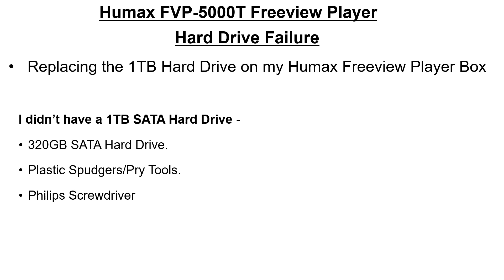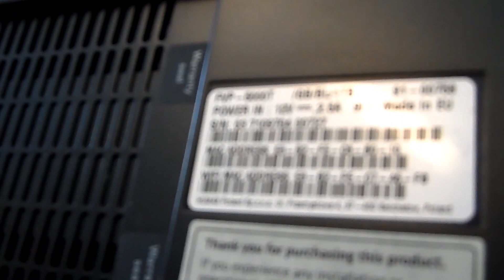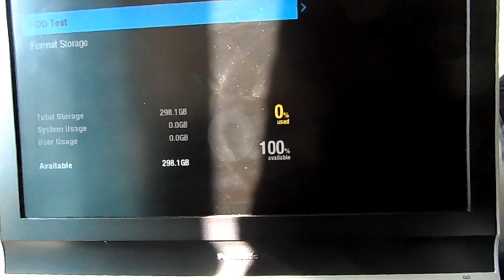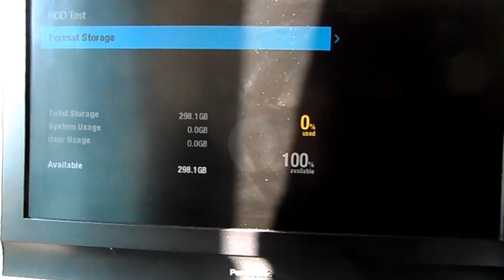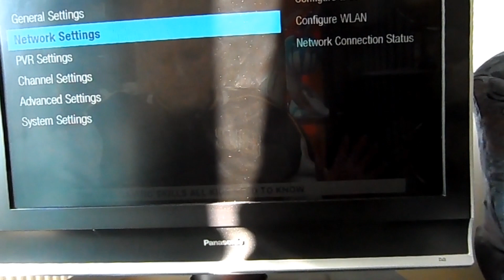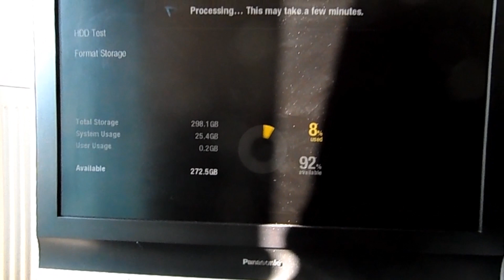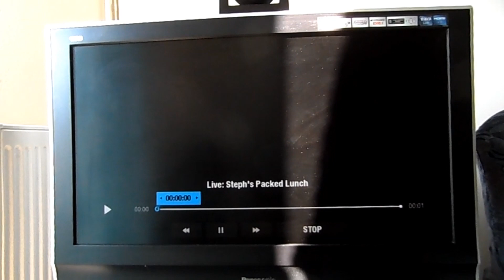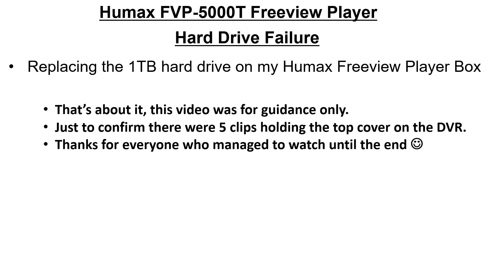Humax FVP 5000T Freeview Player Box Hard Drive Failure - Shortened Version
Humax FVP 5000T Freeview Player Box.
Replacement of its 1TB hard drive - Shortened Version.
I didn’t have a 1TB SATA Hard Drive, & was going to buy a new 1TB Hard Drive, then I remembered that I had a 320GB SATA in the garage, from my old desktop PC. Why not try installing this 1st :)
Main tools used were, plastic spudgers/Pry Tools, & of course a Philips screwdriver.

Sorry, but I noticed my camera had trouble focusing, this may have been caused by the low light, since the Sun was shining bright & I had to pull the blinds down lower.

Also you may be able to slightly improve video playback quality by clicking the 'cog' found at the top right of the video, & then selecting 'high quality.'